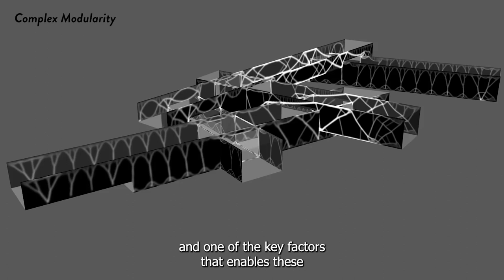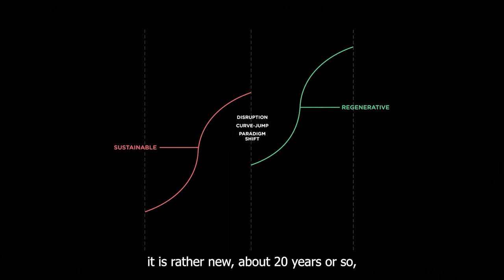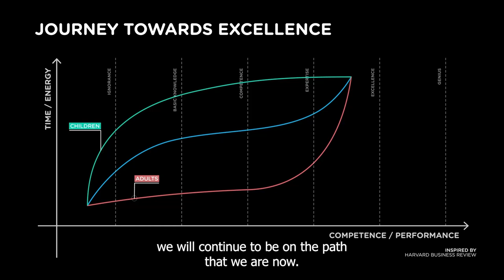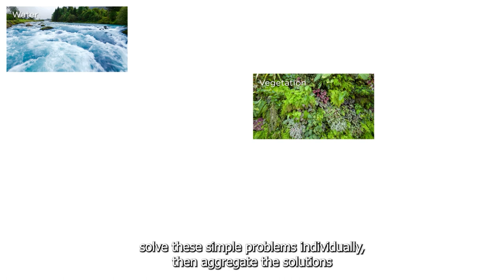Interview with Hossein Rezai, Global Design Director at Ramboll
Prof. Raffaele Ardito interviews Dr. Hossein Rezai-Jorabi, a structural engineer, design visionary, and educator. Dr. Rezai-Jorabi currently serves as Global Design Director at Ramboll, advocating for Regenerative Design and System Thinking in engineering and architecture.

Video credit: Aga Khan Award for Architecture 2016: The Winners